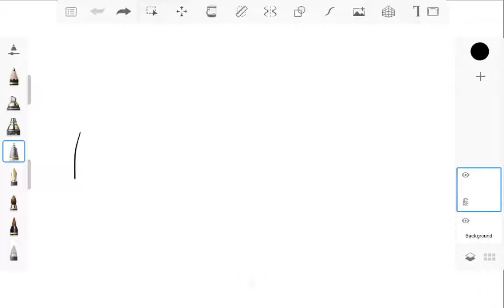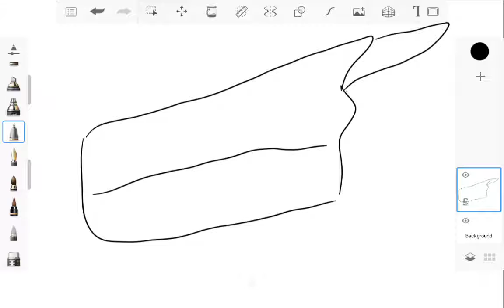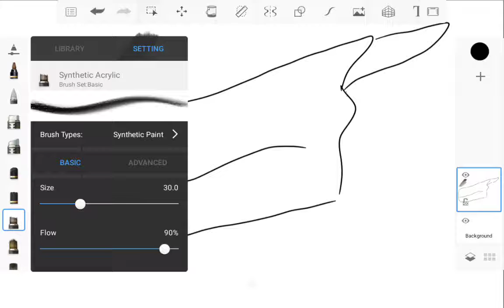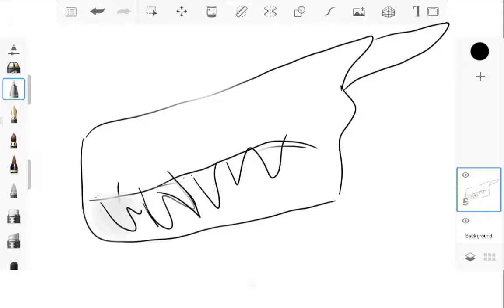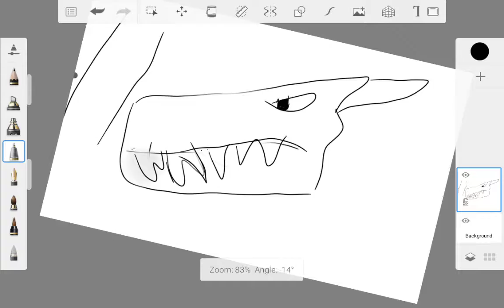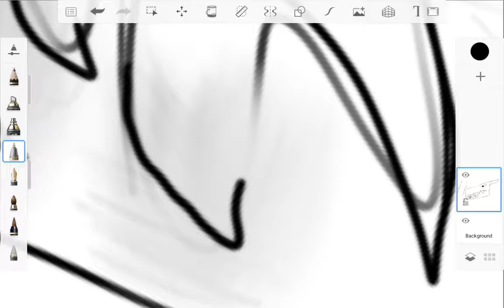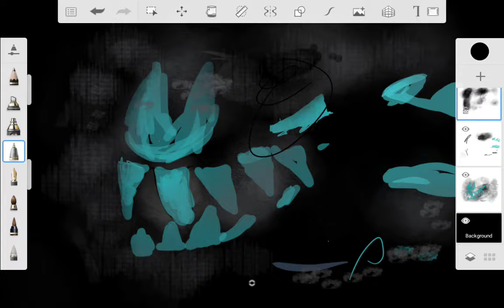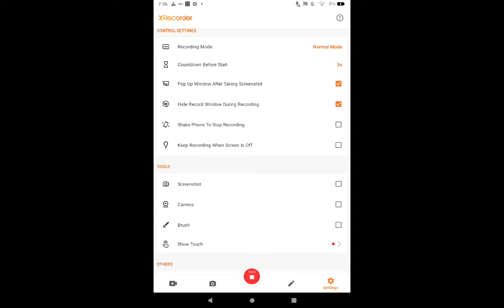Drawing with Me - Drawing a Dragon Head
Drawing on my tablet